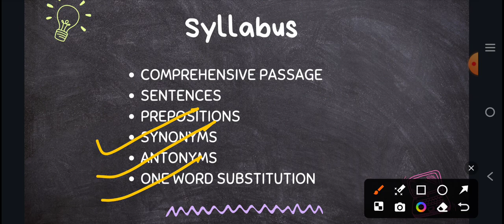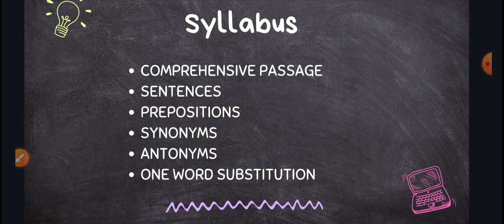English Crash Course| English for BA Hons. Entrance Exam| Session 2024-25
visiti JMI Ba hons super 30 youtube channel